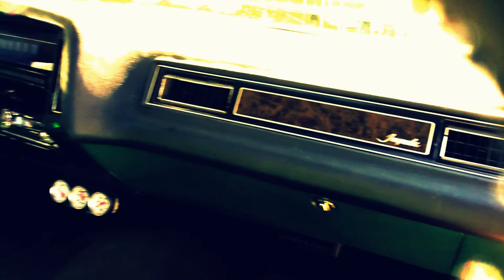MrTOFinc - LEMON GREEN 73 DONK ON 26S! Albany, GA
My homie G's 2 door 73 Chevy Impala B.K.A the "7-Tray DONK" sitting clean